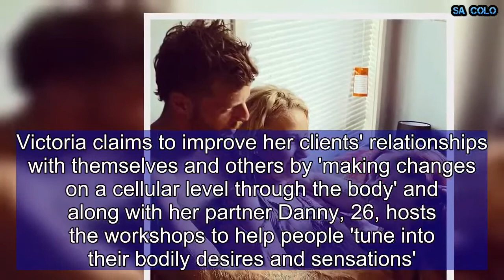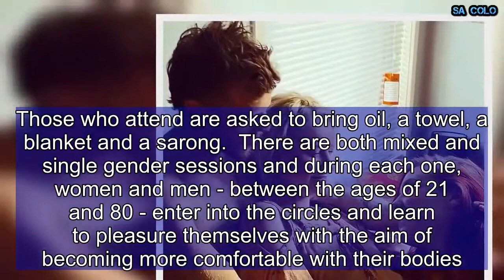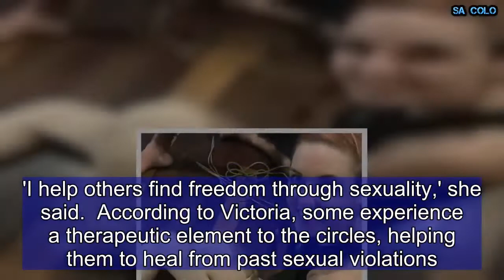'Tantric witch', 27, who hosts massage and 'pleasure circles'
Victoria Louise Smith, a somatic sex coach and certified Sexological Bodyworker based on the Gold Coast, Queensland, refers to herself as a 'tantric witch'.  The 27-year-old, who has a Bachelor degree in counselling and coaching, is polyamorous and hosts 'guided masturbation circles' and 'yoni massage' in a bid to help her clients 'love themselves'.  'I perform sex magic and use ritual to help transformations in relationships,' she said.  Victoria claims to improve her clients' relationships with themselves and others by 'making changes on a cellular level through the body' and along with her partner Danny, 26, hosts the workshops to help people 'tune into their bodily desires and sensations'.  'Come and help rid our society of shame and taboo around sexuality and come back to your own erotic innocence,' she said.  For $65, Victoria verbally guides the circle through a masturbation session and on occasion she performs physical demonstrations.  Those who attend are asked to bring oil, a towel, a blanket and a sarong.  There are both mixed and single gender sessions and during each one, women and men - between the ages of 21 and 80 - enter into the circles and learn to pleasure themselves with the aim of becoming more comfortable with their bodies.  'I help others find freedom through sexuality,' she said.  According to Victoria, some experience a therapeutic element to the circles, helping them to heal from past sexual violations.  The process can also help transform people's uncomfortable emotional states into more positive and wholesome emotions.  Another aim of the 'pleasure circle' is to help people attract and obtain partners who can satisfy them sexually and emotionally.  And according to clients who have attended, they are 'more comfortable in their skin and they're sex lives have improved'.  Victoria found herself drawn to working in this profession after healing her own sexuality following an abusive relationship.  She now works with people who suffer from a range of conditions relating to sexual trauma, sexual dysfunction and others who are simply interested in pleasure expansion.  The qualified sex coach also provides yoni massage to women with the aim of creating positive and healthy energy to enable healing.  The personal massage works when combined with tantric massage on the whole body to help women reach a heightened level of sexuality.  It is not a sexual service but one aimed at healing and sexual growth by helping women discover the depth of the link between the Yoni and their emotions.  Victoria is open about her sexuality and regularly shares images of masturbation circles on her Instagram as well as positive messages about the freedom of sexuality and educational posts about sex in general.  And for those who wish to learn more about this world, Victoria has one piece of advice.  'Get a coach, and stay committed to the journey... tantric embodiment doesn't happen over night,' she said.